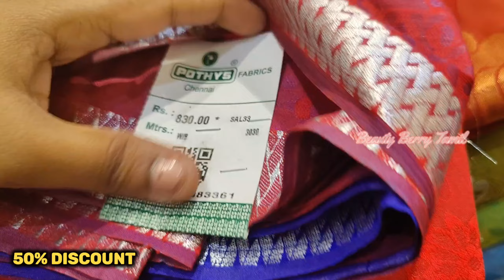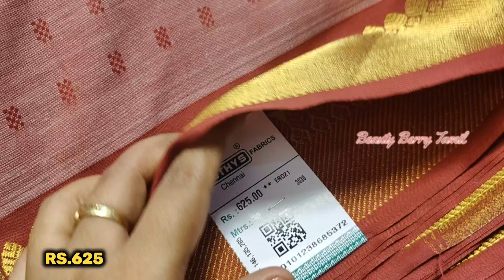Pothys 1+1 Combo Silk & Silk Cotton Sarees/Rs.400 Silk Sarees 50% Discount Offer/Pothys New Offers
Shop:
Pothys Traditional,
T Nagar,
Chennai